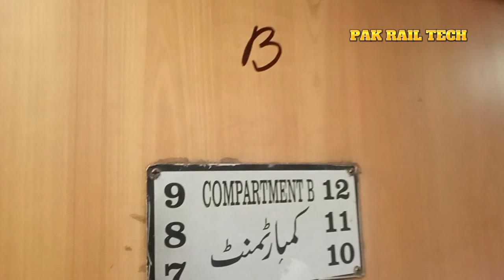Review of Rehman Baba Express 47up/48dn | Ticket Prices, New Timings, Stoppages | Pakistan Railways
Assalamualaikum Friends in this video watch the detailed Review of Rehman Baba Express.
Rehman Baba Express runs between Karachi and Peshawar via Faisalabad daily.
It is one of best train in Pakistan.
What is ticket price of Rehman Baba Express karachi to Peshawar? What is new Timings of Rehman Baba Express Karachi to Peshawar? All details are discussed in this video.
Latest updates of Pakistan Railways.
Latest News of Pakistan Railways.
Watch reviews of Trains.